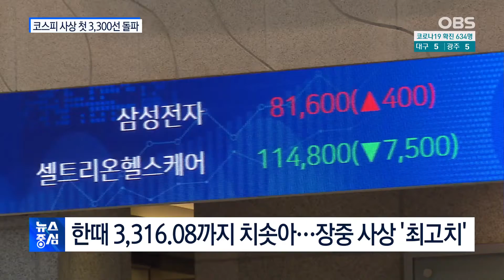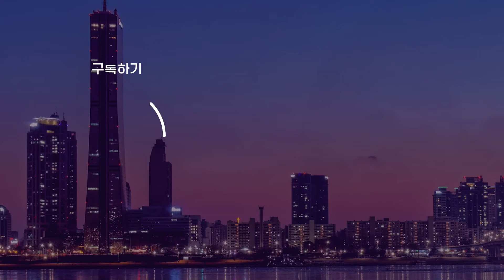코스피 '훨훨'…사상 첫 3,300선 '돌파'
코스피가 사상 처음으로 종가 기준 3천300선을
돌파했습니다.
최근 코스피 지수를 견인한 건 시장에 넘치는 유동성인데
가계 부채 증가 등 부작용이 일자,
한국은행은 연내 금리 인상 가능성을 시사했습니다.